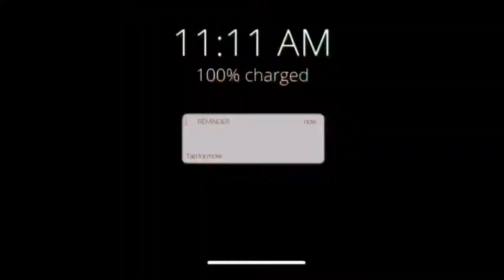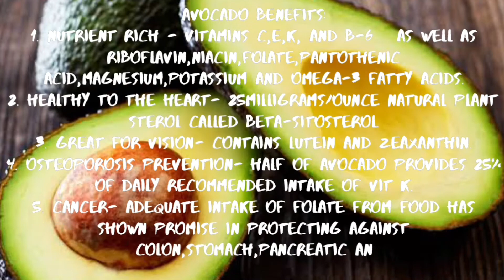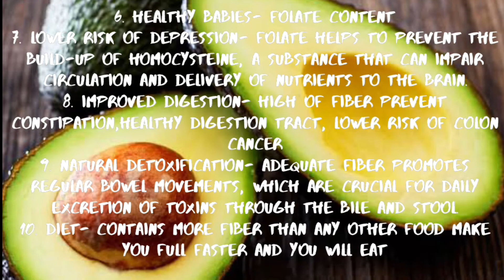EASY AVOCADO SHAKE | 10 BENEFITS OF AVOCADO | INDAY TEF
Easy avocado shake and benefits of avocado welcome back again to my inday tef channel guys,  all the information's of benefits of avocado is based on what i read and search.